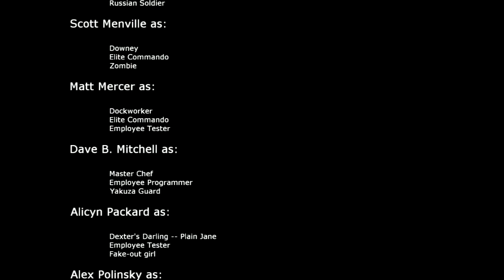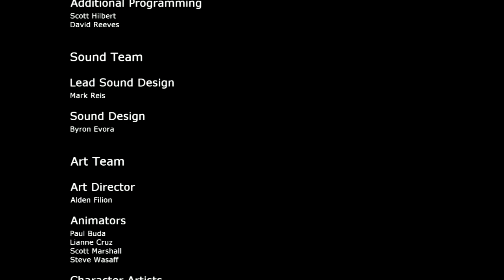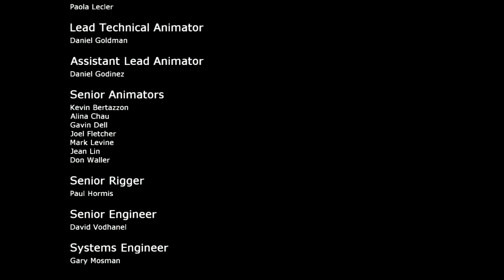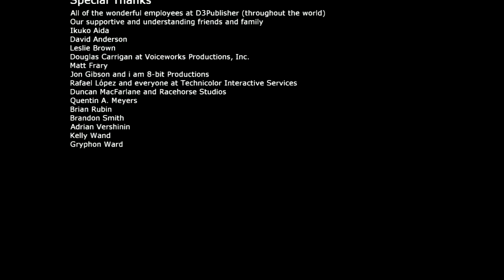Eat Lead The Return of Matt Hazard - Mission 8: " Taking Revenge to a Whole New Level + ENDING "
Wallace "Wally" Boss Fight